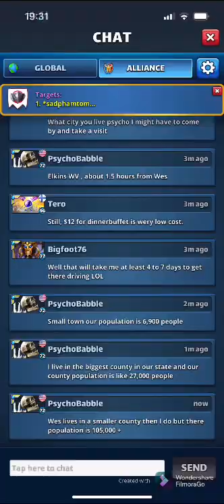Empires and Puzzles 3⭐️ Tournament Buff Booster 3/5 Bad everything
Jesus what the hell is that damn Tournament Limit break my neck